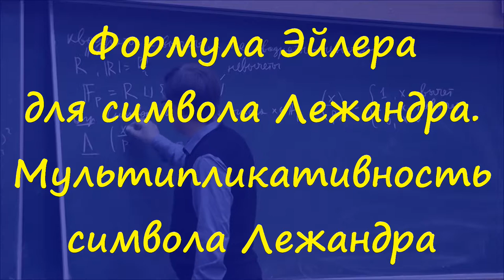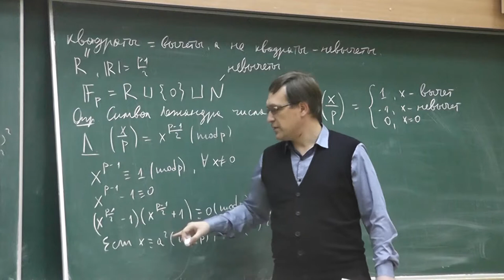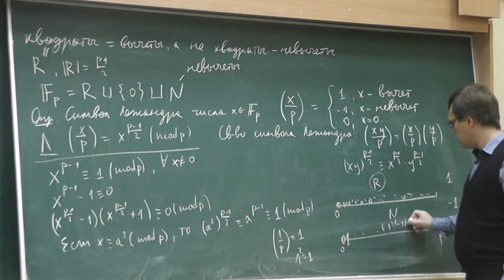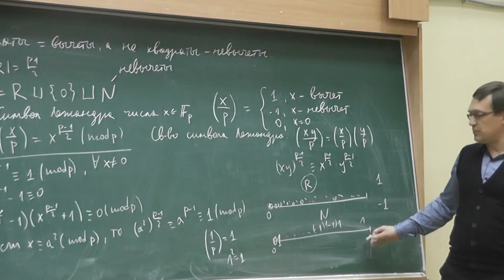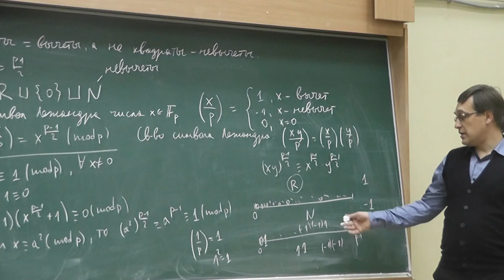15 Формула Эйлера и мультипликативность символа Лежандра